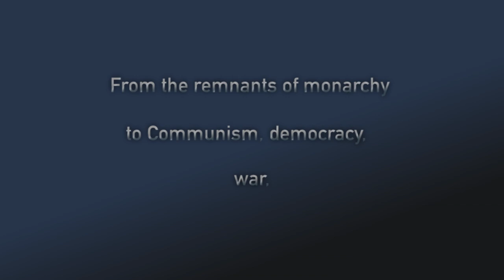3 Winters at National Theatre - Lyttelton Theatre, London (trailer)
3 Winters at National Theatre - Lyttelton Theatre, London
Video editing: JodyPirrone.info

From the remnants of monarchy to Communism, democracy, war and the EU: Croatia 1945–2011. The Kos family argue, adapt, fall in and out of love.